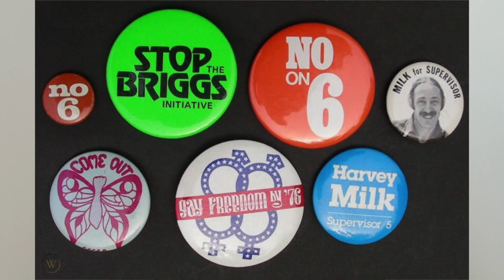Day 16: Harvey Milk of the b*tches for the b*tches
In this video I talk about the life and accomplishments of Political hero Harvey Milk and how he changed San Francisco.

I decided since many pride celebrations this year were cancelled I'd challenge myself to find a bit of pride every day during the month of June. One way of doing this is uploading a video throughout the month highlighting key events and people from the LGBT rights movement and how they changed so many of our lives and fought for our freedoms today. Enjoy the videos and HAPPY PRIDE :)